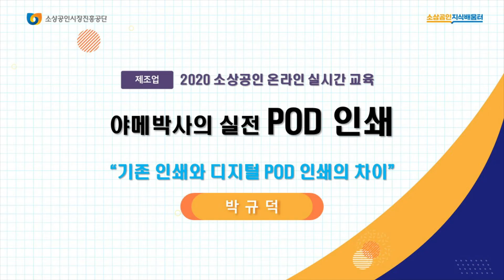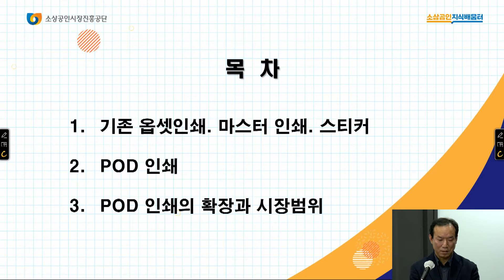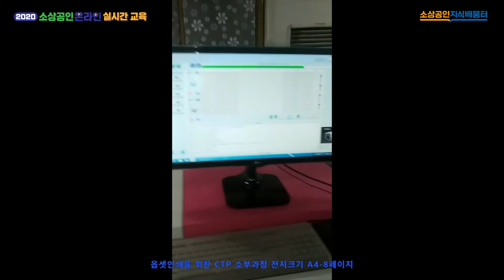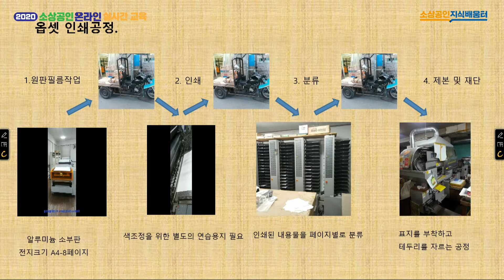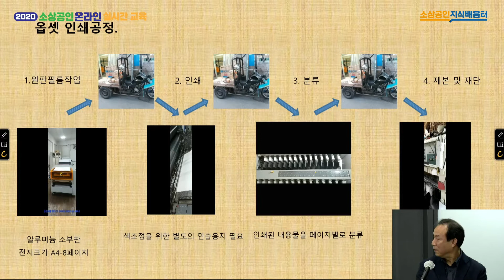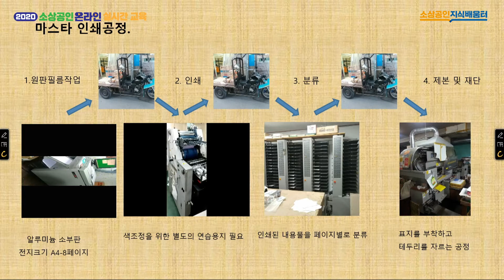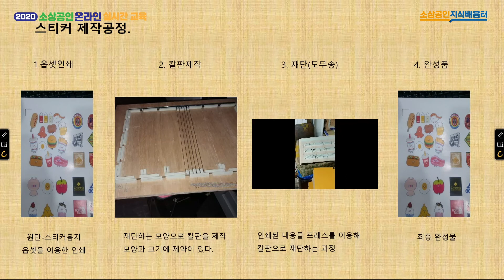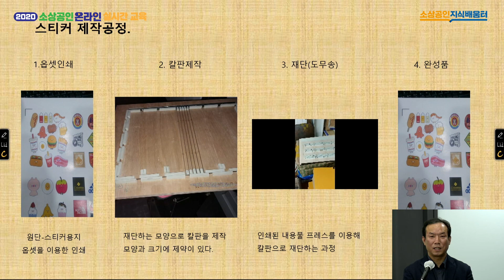[2020 소상공인 온라인 실시간 교육 | 제조업] 야메박사의 실전 POD인쇄 - 기존 인쇄와 디지털POD 인쇄의 차이 설명 1차시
3차시로 이루어진 [야메박사의 실전 POD인쇄 - 기존 인쇄와 디지털POD 인쇄의 차이 설명]에서는
박규덕 강사님이 기존 인쇄와 디지털 POD 인쇄의 차이를 설명하며
실제 창업에 적용하는 절차와 노하우에 대해 알려드립니다.

★1차시. 기존 옵셋인쇄, 마스터 인쇄, 스티커제작
2차시. POD 인쇄
3차시. POD 인쇄의 확장과 시장범위